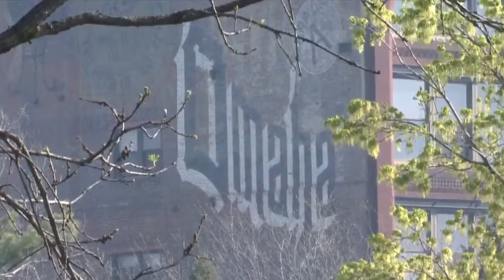Train, Trials, Glory - Part 1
WOWT 6 News Special: 60 Days to Omaha